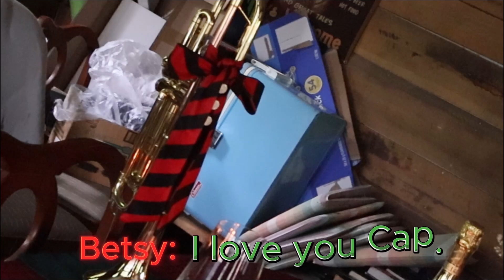A 5K Romantic Dinner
Your motivational comments inspires me to continue to grow.  Here's to 5 thousand!  Salute!